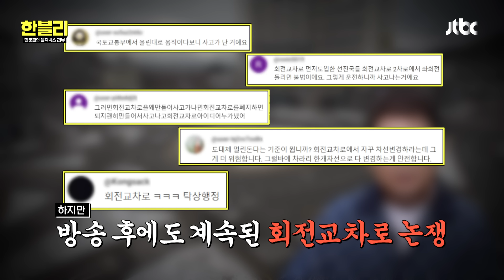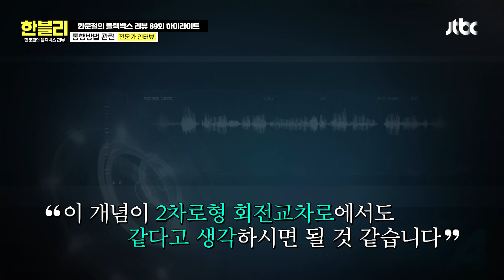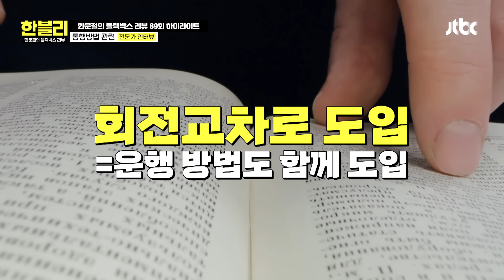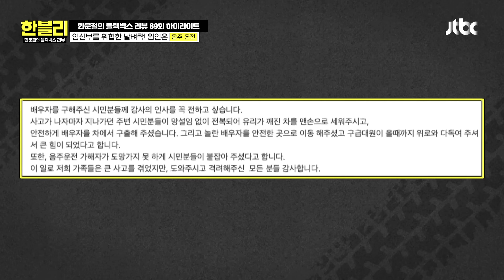[하이라이트] (적반하장 레전드) 주차장 통로 중앙선은 넘는 게 룰?💦 역대급 분노에 영상 중지 요청🤬 | 한블리 (한문철의 블랙박스 리뷰) | JTBC 240730 방송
[하이라이트] (적반하장 레전드) 주차장 통로 중앙선은 넘는 게 룰?💦 역대급 분노에 영상 중지 요청🤬

00:00 인트로
00:31 예측 불가! 갑자기 들어온 자전거?
02:42 기막힌 주차장 썰전(?)
07:28 상대 차가 올라오지 못한 이유는?
11:07 화제의 논쟁! 회전교차로 통행법
19:58 ＂아기 있어요＂ 운전자의 다급한 SOS